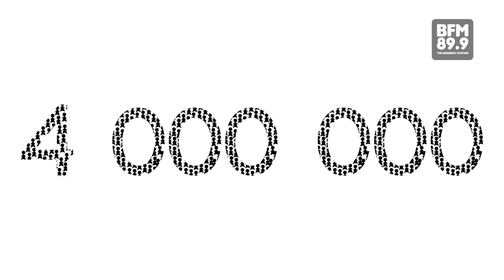Have You Registered To Vote?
There has been speculation that the next General Election (GE) might take place as early as March 2017. If this is true, it means that more than 4,000,000 eligible voters won't be participating in the GE unless they register themselves by this Friday, 30th September 2016.